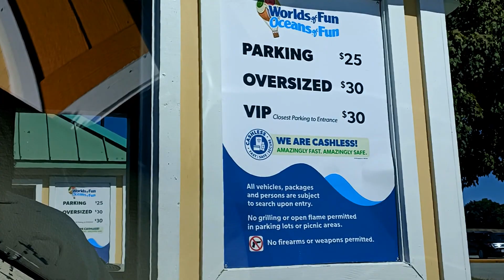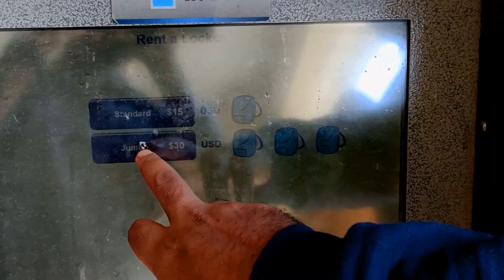worlds of fun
A trip to Worlds of Fun is a trip around the world where you experience world-record attractions, world-famous food, world-class events, and world-changing fun!